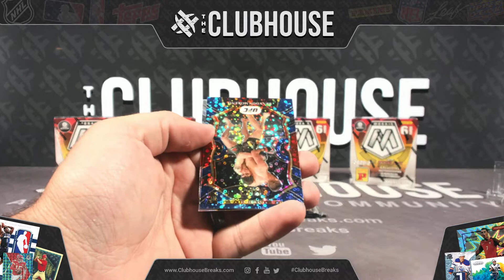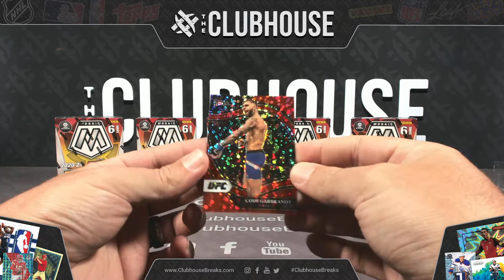2021 Panini Select H2 UFC Personal Box Break for RyanLuke84